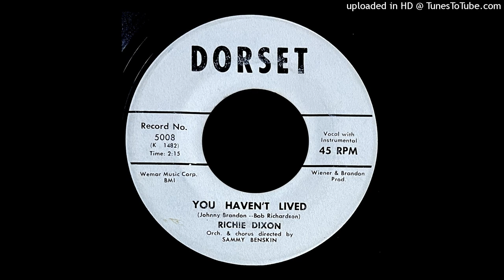Richie Dixon - You Haven't Lived - Dorset 45